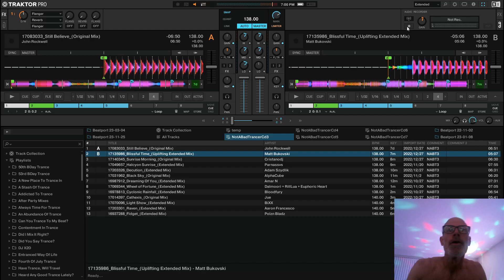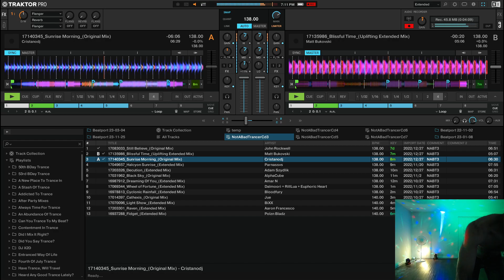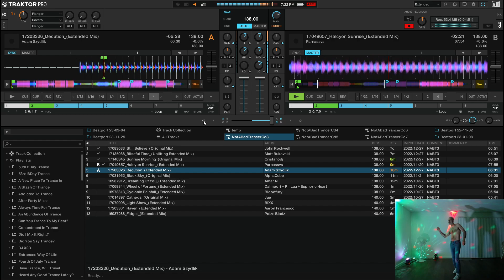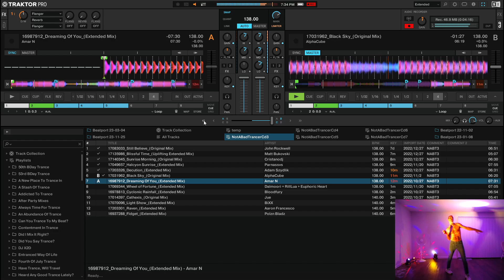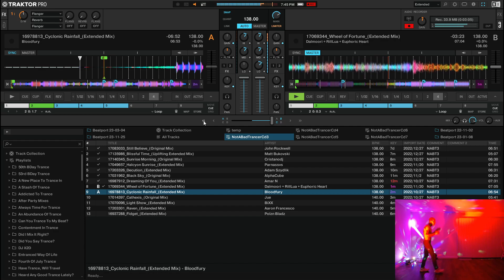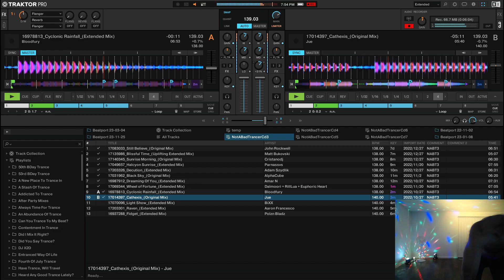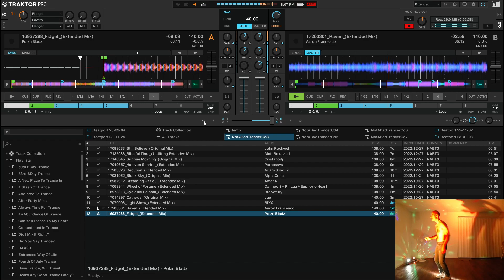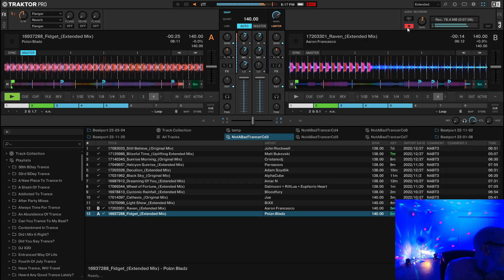Not A Bad Trancer Cd 3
This is the recording session for Not A Bad Trancer Cd 3 under the DJ Dancin' Dave moniker. Another weekend, another water fast. Life is good. :)